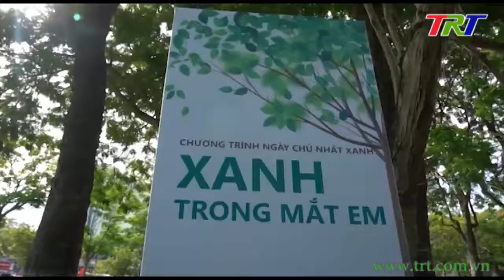Hoạt động nhặt rác bảo vệ môi trường - Chương trình Xanh trong mắt em